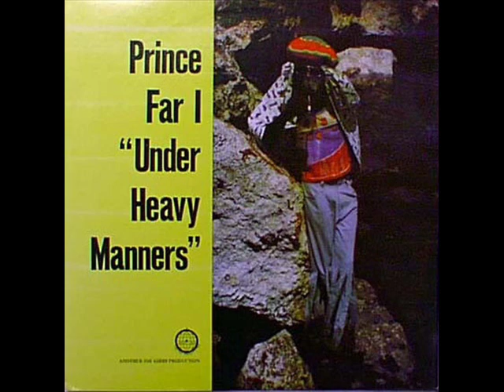Prince Far I "(Under) Heavy Manners"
From the 1976 album of the same name.  The title refers to the state of emergency declared in Jamaica in 1976.